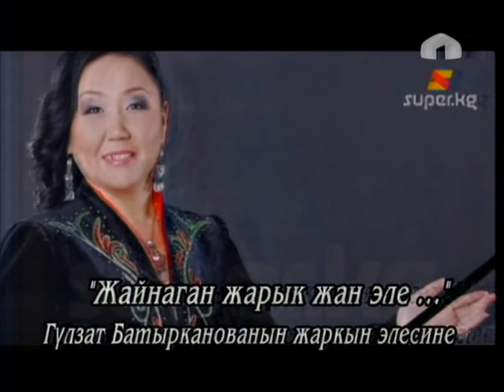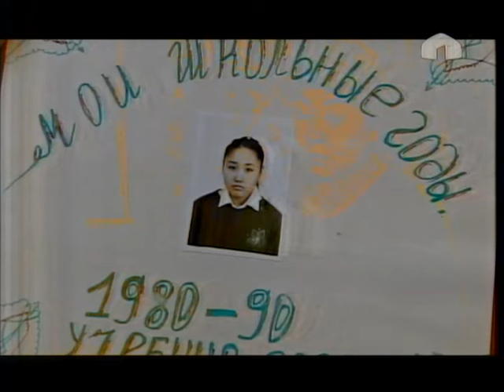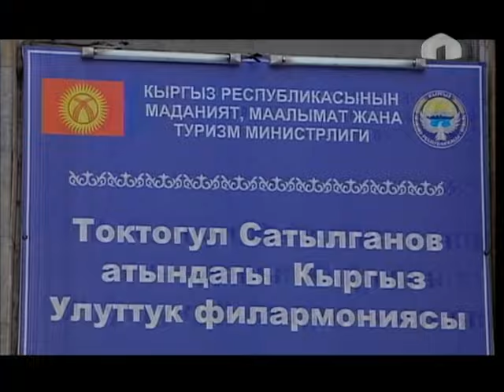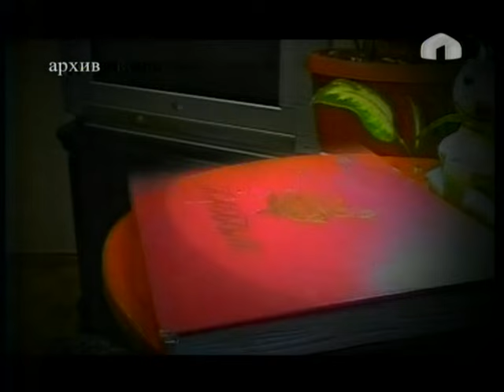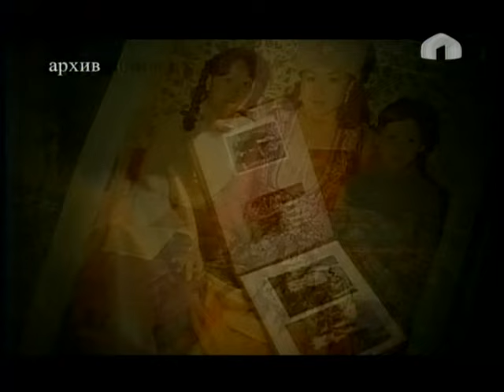"Эскерүү" Гүлзат Батырканова